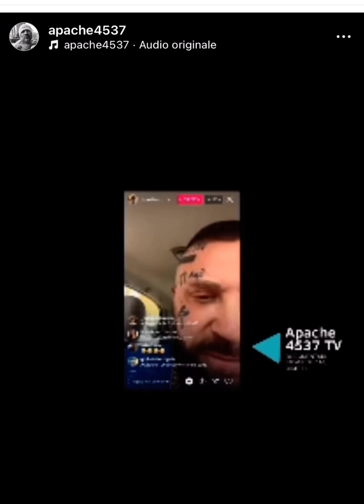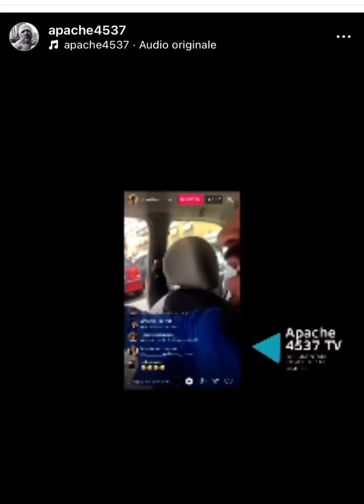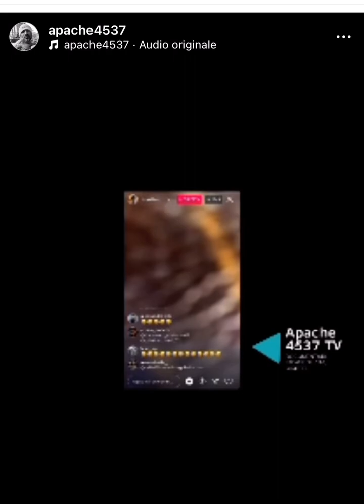Apache diretta scandalosa accusa Brasiliano video shock.. parte1